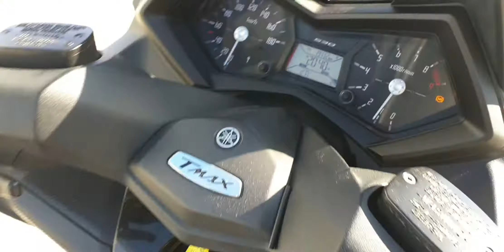Yamaha T-Max 530cc WhiteMax 2015